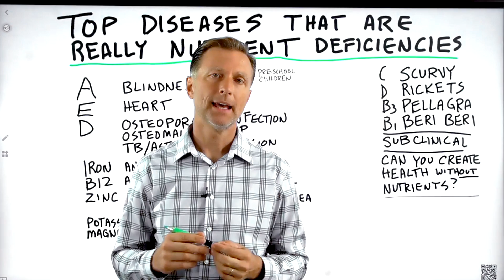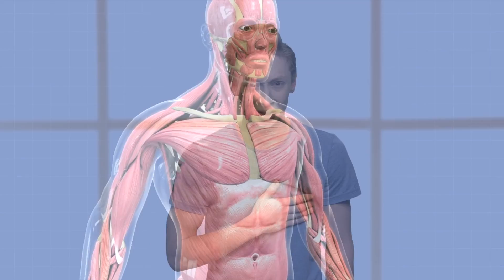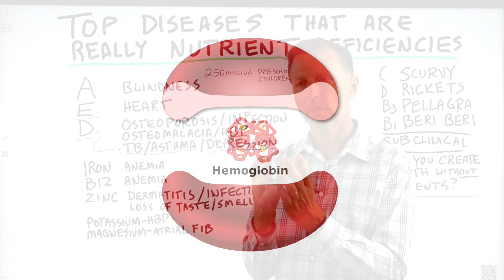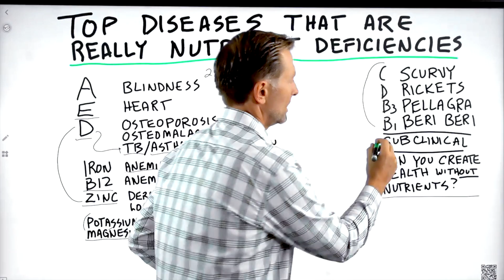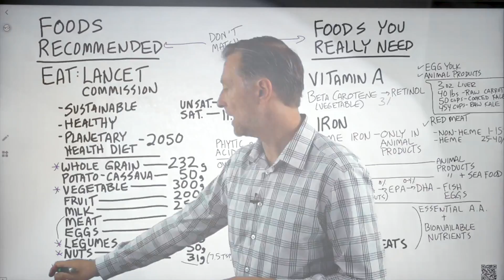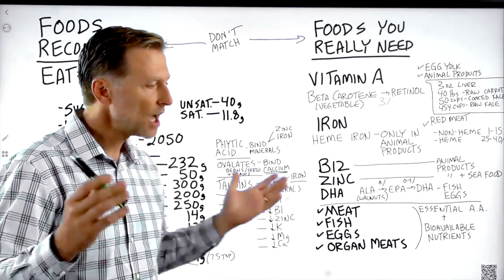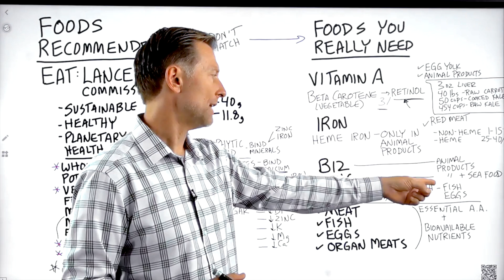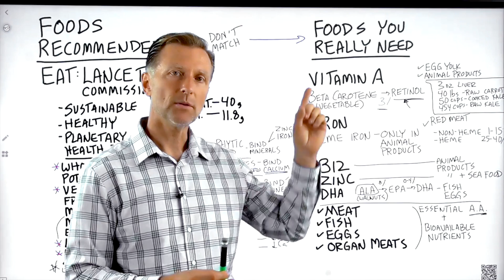Top Diseases That Are REALLY Nutrient Deficiencies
Is it possible that the top diseases could really be nutritional deficiencies? Find out more.

0:00 Introduction: Are diseases nutritional deficiencies?
0:42 Top diseases that could be nutrient deficiencies
6:25 Recommended foods by the EAT-Lancet commission
9:10 Foods you really need to support your health
13:53 Learn more about nutritious foods!

Let’s talk about the top diseases that could really be nutritional deficiencies.

If you have a disease, doctors don't typically do much of a deep dive into vitamin or mineral deficiencies. They tend to focus more on medications and treatments instead of causes like deficiencies.

A lack of certain nutrients, like vitamins A, D, E, and so many more, can lead to debilitating health conditions. These deficiencies can cause problems with essentially every part of the body.

So, can we create health without nutrients? No, I don’t think so. With nutrients being so important for your health, it makes sense that a lack of nutrients would be involved in disease.

Many recommended foods are more likely to create deficiencies and destroy your health rather than build your health. A lot of foods your body needs are also left out of recommended diets.

Here are a few examples of foods that are often left out of the most commonly suggested diets but are essential to support a healthy body:
 • Egg yolks
 • Animal protein and animal products
 • Red meat
 • Seafood
 • Fatty fish
 • Organ meats

I hope this helps explain how some of the top diseases could really be nutritional deficiencies.